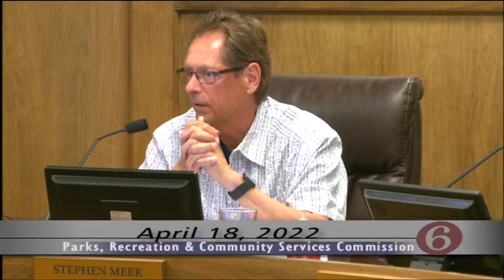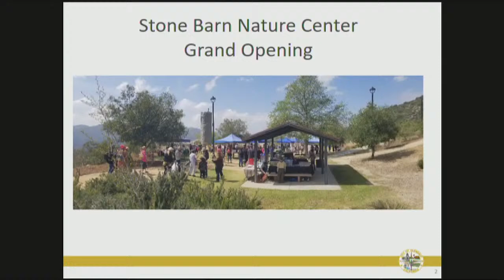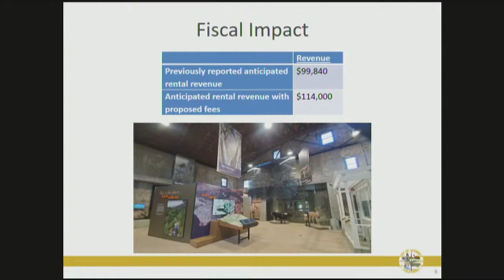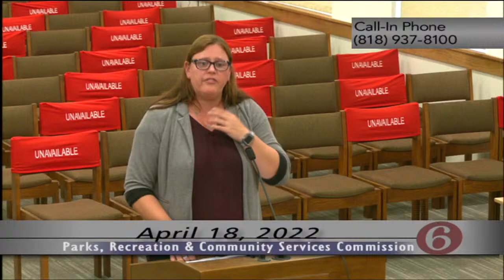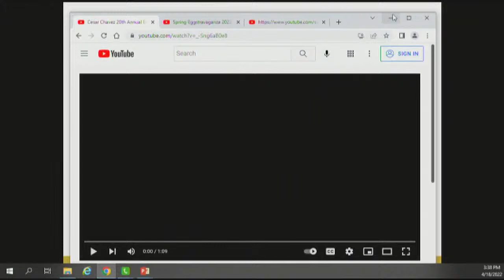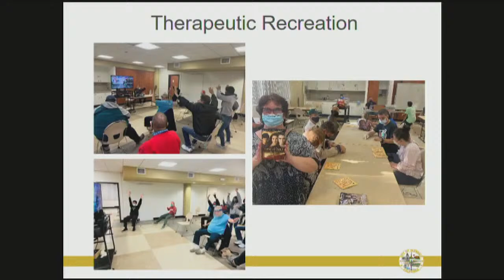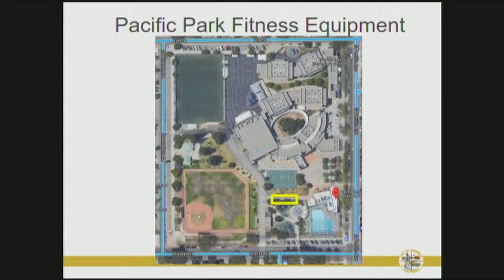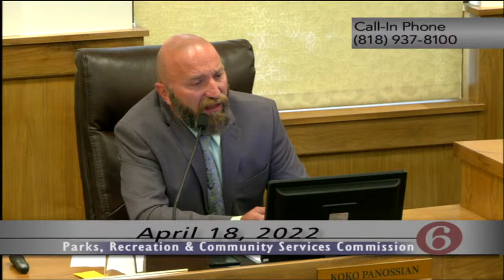Parks, Recreation & Community Services Commission - 4/18/22